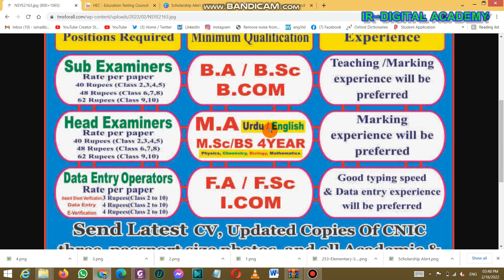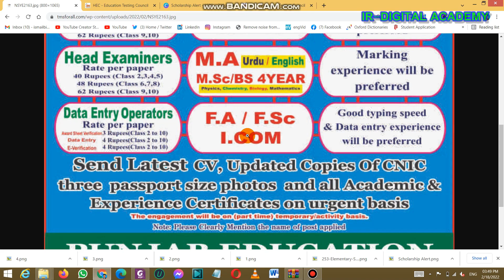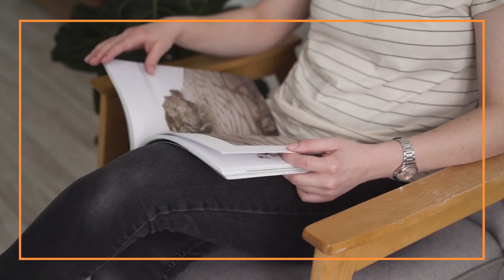PESCO Jobs 2022 in Peshawar Electric Supply Company|| Apply Online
HI
PESCO Jobs 2022 in Peshawar Electric Supply Company
Apply Online
Candidate shall submit application on the UET online application portal available on UET within 15 days of publication of this advertisement.
Candidate is required to deposit the required fee of Rs.680/- in favor of University of Engineering & Technology (UET) Peshawar in any branch of United Bank Ltd.
(UBL) in UET Admission Account No: 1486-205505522. On successful fee deposit, candidate will receive a receipt having 10 digits SEQ. NUMBER. This SEQ. NUMBER will be used as an authentication key on online application form available
 No application shall be entertained at PESCO HQ, therefore, applicants are advised to apply directly to UET only through online portal.

application fee waiver the USA,canada|| how to apply for application fee waiver|| fee waiver||